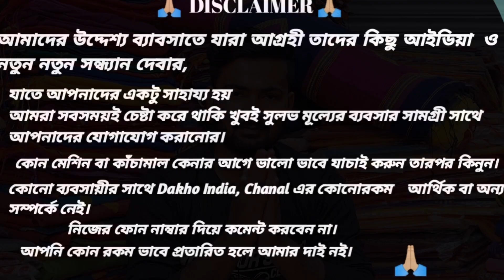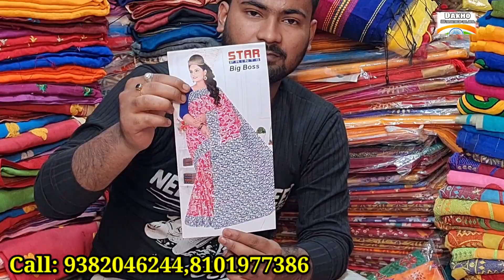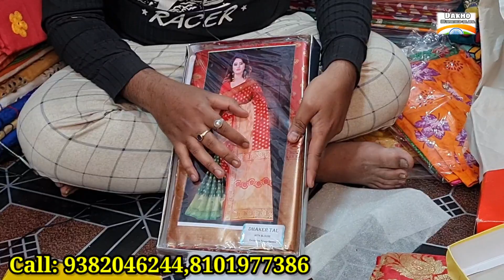💥সর্বত্রই হোম ডেলিভারি একদম ফ্রি ফ্রি।রিসেলারদের এমন সুযোগ আগে কেউ দেয়নি।Ma Monosha Saree Kuthir 💥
💥সর্বত্রই হোম ডেলিভারি একদম ফ্রি ফ্রি।রিসেলারদের এমন সুযোগ আসে কেউ দেয়নি।Ma Monosha Saree Kuthir 💥

 🏬SHOP DETAILS 🏬

🙏🏼মা মনসা শাড়ি কুঠির 🙏🏼

প্রো :- নিতাই মন্ডল
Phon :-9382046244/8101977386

ঠিকানা - গোবিন্দপুর 60 প্লট (সমিতি ঘর) শান্তিপুর নদীয়া 741404 westbengal